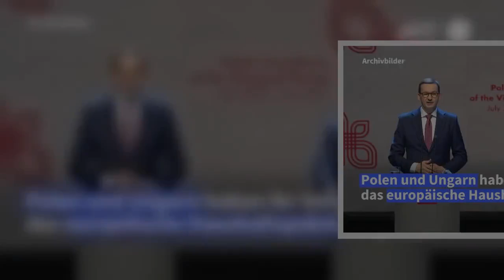EU und Großbritannien suchen nach Durchbruch für Handelspakt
Brüssel. Die Europäische Union und Großbritannien suchen seit Montag in einem letzten Kraftakt den Durchbruch für einen Handelspakt nach dem Brexit.  Vertreter beider Seiten trafen sich erneut in Brüssel, wie EU-Chefunterhändler Michel Barnier auf Twitter mitteilte. Es bleiben nur noch wenige Tage zur Einigung, da ein Abkommen noch vor Jahresende ratifiziert werden müsste.   Barnier schrieb, die EU-Seite bleibe "entschlossen, geduldig, respektvoll". Man wolle für die Zukunft eine offene, aber faire Zusammenarbeit. EU-Kommissionsvizepräsident Maros Sefcovic sagte dem Online-Portal Politico: "Wir sind bereit für einen ehrgeizigen Deal und drehen jeden Stein einzeln um, um zu sehen, wie wir es hinbekommen." Zwar wolle die EU kein Abkommen um jeden Preis, aber: "Wir wollen einen Deal, wir sind bereit zu einem Deal." Jede verbleibende Minute müsse dafür genutzt werden.   Der britische Unterhändler David Frost sagte Journalisten, man arbeite intensiv an einem Deal. "Aber es gibt noch eine Menge zu tun." Die Brexit-Übergangsphase endet in weniger als sieben Wochen. Verhandelt wird über ein umfassendes Freihandelsabkommen, das Zölle und andere Handelshemmnisse vermeiden soll, wenn Großbritannien zu Jahresende auch die Zollunion und den EU-Binnenmarkt verlässt.   Seit Monaten hakt es an den gleichen Punkten, etwa bei den Wettbewerbsbedingungen. Irlands Außenminister Simon Coveney beklagte am Montag in einem Interview des irischen Senders RTE, dass es bei den Regeln für EU-Fischer in britischen Gewässern seit dem vergangenen Sommer keinerlei Fortschritte gegeben habe. Ohne ein Vorankommen in diesem Bereich werde es auch keinen Deal geben.   © dpa-infocom, dpa:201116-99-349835/3  (   dpa   )